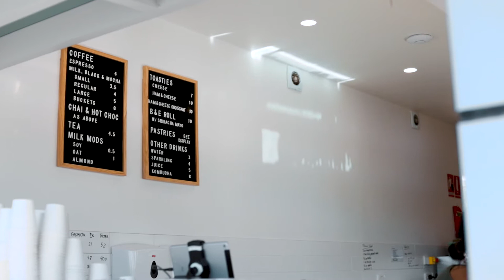23 Angove Street Rouse Hill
Sanjeev Kumar and the team at LJ Hooker are excited to present yet another stellar block in the rapidly growing and increasingly popular Tallawong area.

Up for offer is a registered 330m2 block which is ready to be built on right away - no waiting and uncertainty regarding registration dates. Build your dream home or investment right away and be ready to go at your own pace!

With great existing infrastructure and a lot more on the way, The Tallawong area is teeming with possibility. Some of the many reasons to secure this block are as follows:

- Simply walk 18 minutes to the new Metro Tallawong Metro station
- A train arrives every 4 minutes during peak hour, so you never have to worry about missing a train!
- Government funding $300m into the new Rouse Hill hospital
- Proposed sporting field and local park, within walking distance to the Rouse Hill regional park
- 4-minute drive to Rouse Hill Anglican College and a 5-minute drive to Norwest Christian College
- 5-minute drive to Rouse Hill Town Centre and only 4 minutes away from Rouse Hill Shopping Village
- Easy access to Windsor Road and the Sydney CBD via Hills M2 Motorway

With so much invested in this community and more to come, this is the place for a family to grow within this ever-growing community. Sanjeev has sold over 85 Blocks in the Tallawong/North West Area.